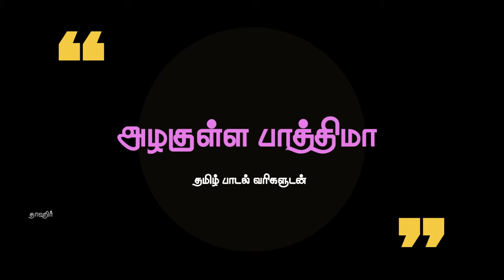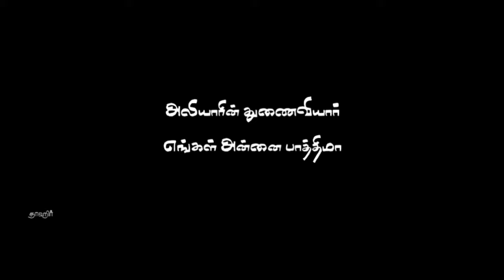Azhakulla Fathima - Tamil Lyrics | அழகுள்ள பாத்திமா - தமிழ் பாடல் வரிகளுடன்